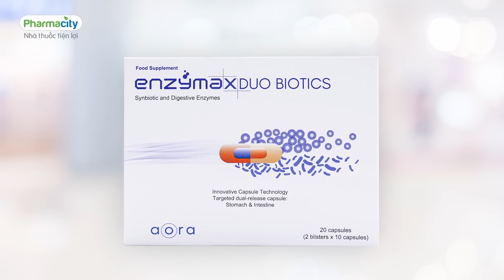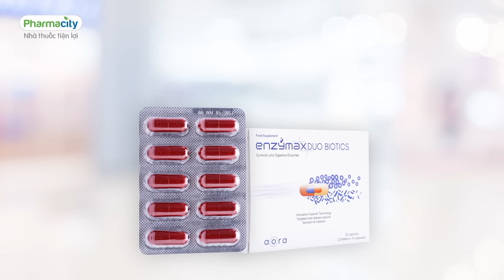HẬU RƯỢU BIA, LÀM SAO ĐỂ PHỤC HỒI HỆ TIÊU HÓA ?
Các buổi nhậu cùng bạn bè hay tiệc tùng công ty là những dịp vui mà không ai muốn bỏ lỡ. Thế nhưng, tiêu thụ nhiều rượu bia luôn khiến bạn mệt mỏi, mất sức nhiều ngày bởi hệ tiêu hóa "la ó" không ngừng.

Để bụng dạ yên bình và loại bỏ các vấn đề hậu rượu bia như Đầy hơi khó tiêu, Loạn khuẩn đường ruột, Rối loạn tiêu hóa hiệu quả, sử dụng ngay VIên Nang Kép Men Duo - Nhập khẩu Tây Ban Nha với đa dạng Men tiêu hóa và Men vi sinh

Sản phẩm gồm:
+ Viên nang ngoài: chứa 05 loại men tiêu hóa được chiết xuất từ Nấm.
+ Viên nang trong: chứa 05 tỷ Lợi khuẩn sống cùng thức ăn cho lợi khuẩn.

Xem thêm video dưới đây để thông tin chi tiết về sản phẩm

Ngoài ra, tại Pharmacity đang có ưu đãi TẶNG NGAY voucher 50.000đ áp dụng cho sản phẩm Enzymax bất kỳ, khi mua hàng với hóa đơn từ 150.000đ từ 01/07 đến 31/07/2022

Ghé Pharmacity mua hàng hoặc đặt online tại hoặc gọi 18006821 để được hỗ trợ đặt hàng